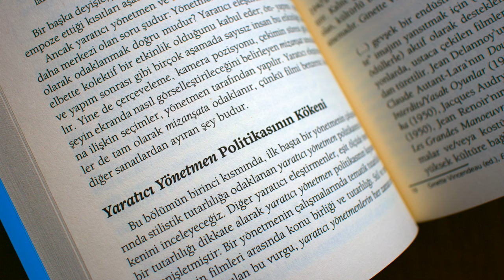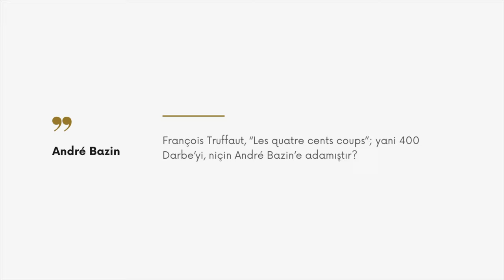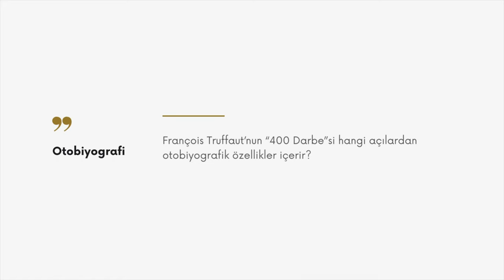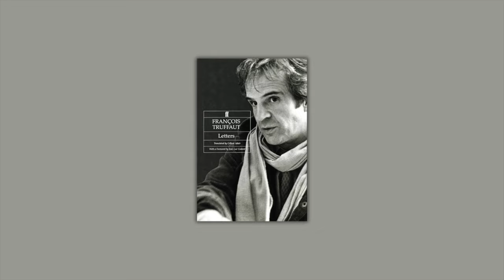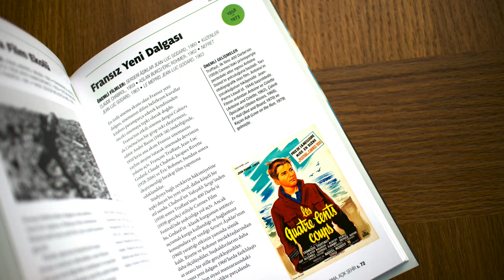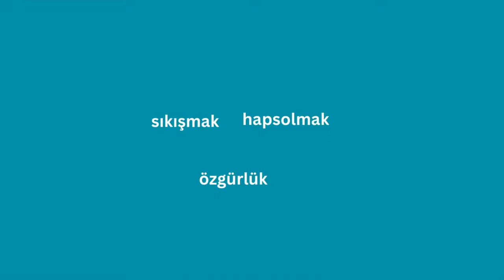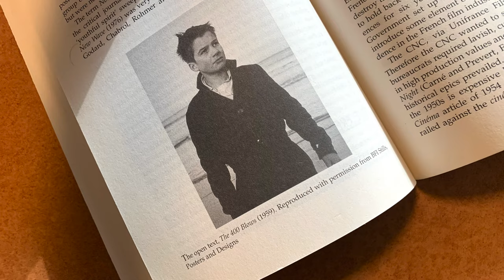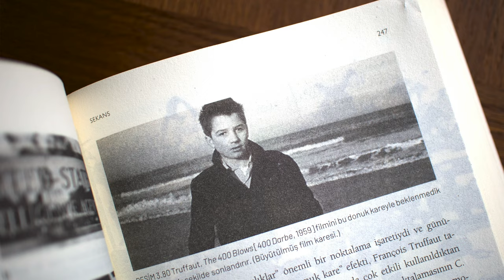400 Darbe: Sinema Tarihinden (İkinci Bölüm)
Sinema tarihinin iz bırakan filmlerinden “400 Darbe”yi çalışmaya devam ediyoruz. 1959 yılında François Truffaut’nun bu filmi Fransız Yeni Dalgası’nın simge filmi olarak kabul ediliyor. İlk bölümde Fransız Yeni Dalgası ve Yaratıcı Yönetmen Politikası üzerine bilgiler paylaşmıştım.Bu çerçeveyi kullanarak bu ikinci bölümde de "400 Darbe" filminin bir okumasını yapıyoruz.

Yararlandığım Kaynaklar

Girorgio Vincenti. Sinemanın Yüzyılı. Çeviren: Engin Ayça

Selahattin Yıldız. Sinematografik Anlatım. SU Yayınevi. 2018.

David Bordwell & Kristin Thompson. Film Sanatı. Çevirenler: Ertan Yılmaz & Emrah Suat Onat. De Ki Yayınevi. 2008.

Sinema Kuramları 2: Beyazperdeyi Aydınlatan Kuramlar. Editör: Zeynep Özarslan. Su Yayınevi. 2016 (Bu kitapta, Prof. Dr. Şükran Kuyucak Esen'in Auteur Kuramı isimli makalesi)

Erhan Yıldırım & Aytekin Can.  Fransız Yeni Dalga Sineması İçinde Yenilikçi Bir Yönetmen. Journal of Selçuk Communication. Year 2019, Volume 12, Issue 1, 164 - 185.

Esennur Sirer. Sinemada Dramatik Yapıyı Oluşturan Unsurların “400 Darbe” Filmi Üzerinden Çözümlenmesi. Ahi Evran Üniversitesi Sosyal Bilimler Enstitüsü Dergisi  2021, Cilt 7, Sayı 2, Sayfa 738-756.

Kamera: Canon EOS M50 Mark ii. Pancake lens: Canon 22mm f/2…. Işık: Godox UL150 ii Bi & Godox CL10

YouTube Müzik Kütüphanesi:
Almost a year ago - John Deley and the 41 Players